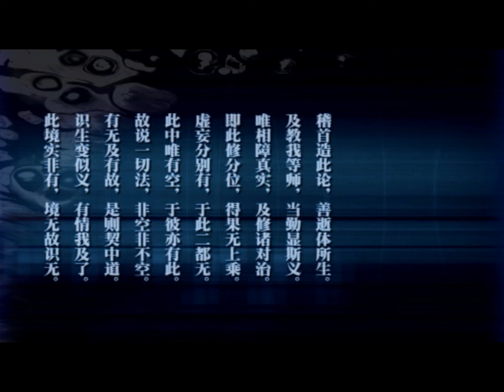辩中边论 46 讲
济群法师 2014年讲于戒幢佛学研究所

《辩中边论》讲座共53讲 【辩无上乘品第七】41-53讲